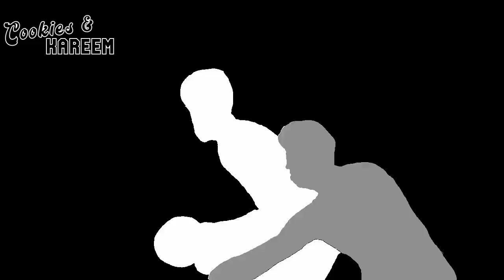Devin Booker Highlights | Suns vs. Mavericks | 25th Dec 2023